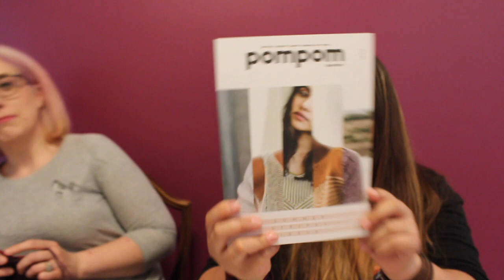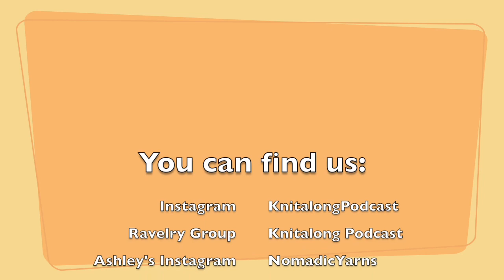The Knitalong Podcast -Episode 9: Yardage to the Moon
Hello! And welcome to the Knitalong Podcast. We're Ashley & Christie and we hope you enjoy knitting along with us.